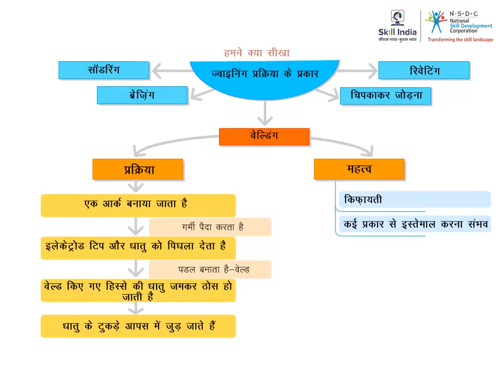वेल्डिंग क्या है और वेल्डिंग के महत्व का सारांश | Summary of What is Welding & Importance of Welding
This video shares brief summary about the Joining Process, Welding Process and importance of Welding.